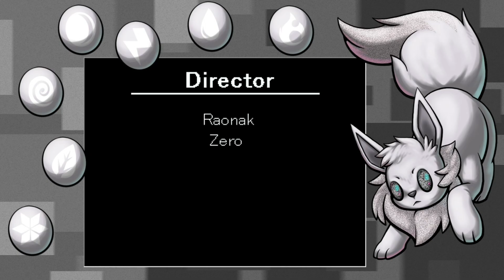The End of the World - Super Pokemon Eevee Edition #32 FINALE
Welcome to the world of Super Pokemon Eevee Edition! Partner up with an Eevee that can evolve and devolve at will, and fight your way through the region to become the champion. New routes, new cities, and a battle system more reminiscent of old RPGs than Pokemon, this game has it all. There's even a crafting system and fast travel. It'll be a totally normal journey, I swear.